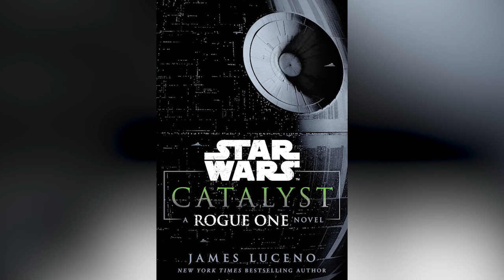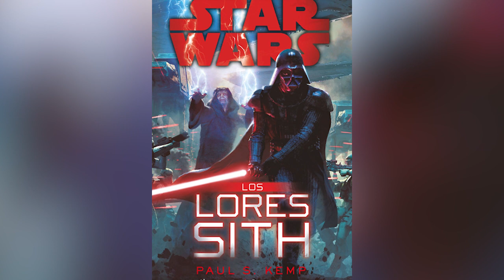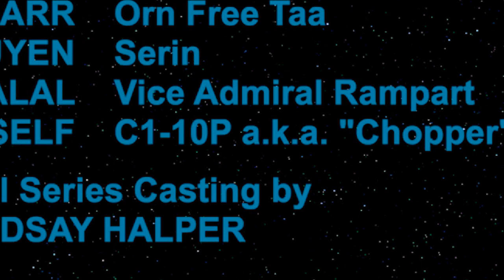33 Cosas Que No Viste del Capítulo 11 de Bad Batch “Trato con el Enemigo” Easter Eggs y Curiosidades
Descubre 33 Cosas que Quizás NO Viste del Capítulo 11 de la serie del Bad Batch “Trato con el Enemigo” esto a manera de Curiosidades, Easter Eggs y Referencias del episodio 11 de esta serie de Star Wars hacia con otras partes de la saga como películas, series o novelas como Clone Wars, Lores del Sith, Star Wars Rebels, La Venganza de los Sith o Star Wars Squadrons. Algo donde hablamos de todo lo que nos dejó el episodio 11 de esta serie de animada de Star Wars creada por Dave Filoni para la plataforma de Disney Plus que en su capítulo once vemos como la fuerza clon 99 con: Hunter, Echo, Wrecker, Tech y Omega se cruzan con la resistencia de Ryloth con Cham Syndulla, Eleni y Gobi Glie mientras el planeta de los Twi’lek es ocupado por el Imperio con un proyecto que tiene el Almirante Rampart trabajando junto con Crosshair y Orn Free Taaa que nos trae consigo un poderoso cameo del droide Chopper y la mismísima Hera Syndulla en su juventud de Ryloth para conectarse con el Bad Batch y la serie de Rebels de cara a lo que sucede en su planeta con la invasión del Imperio.

32 Cosas Que No Viste del Capítulo 10 de Bad Batch “Intereses Comunes” – Easter Eggs y Curiosidades

30 Cosas Que No Viste del Capítulo 9 de Bad Batch “Recompensa Perdida” – Easter Eggs y Curiosidades

¿Cuál fue tu referencia favorita del capítulo 11 del Bad Batch? Aquí un video que seguro te interesará: Bad Batch Capítulo 11 TODO Explicado “Trato con el Enemigo” y también en los comentarios con sus preguntas para el video del próximo DOMINGO usando el PreguntaDelDia ! Aquí nuestro botón de miembros para apoyar este canal
Una historia donde hablamos de 33 Cosas que Quizás NO Viste del Capítulo 11 de la serie del Bad Batch “Trato con el Enemigo” esto a manera de Curiosidades, Easter Eggs y Referencias del episodio 11 de esta serie.. Algo donde hablamos de todo lo que nos dejó el episodio 11 de esta serie de animada de Star Wars creada por Dave Filoni para la plataforma de Disney Plus que en su capítulo once vemos como la fuerza clon 99 con: Hunter, Echo, Wrecker, Tech y Omega se cruzan con la resistencia de Ryloth con Cham Syndulla, Eleni y Gobi Glie mientras el planeta de los Twi’lek es ocupado por el Imperio con un proyecto que tiene el Almirante Rampart trabajando junto con Crosshair y Orn Free Taaa que nos trae consigo un poderoso cameo del droide Chopper y la mismísima Hera Syndulla en su juventud de Ryloth para conectarse con el Bad Batch y la serie de Rebels de cara a lo que sucede en su planeta con la invasión del Imperio.